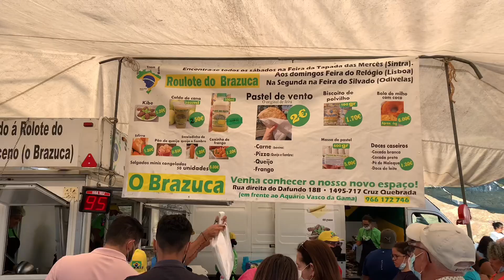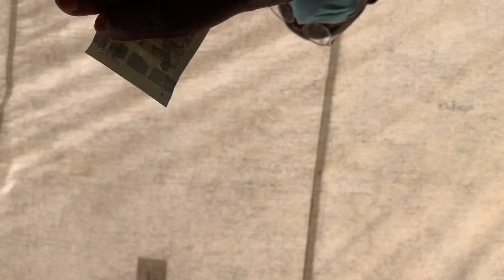ME FEZ LEMBRAR DO BRASIL, PASTEL BRASILEIRO EM PORTUGAL | Pastel e caldo de cana em Portugal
Terá vídeos curtos em até 1 minuto.